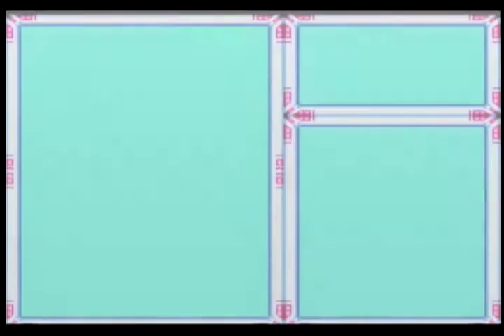MEGAMAN X PART 4 (Armadillo maraco xD )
donacion :3
aca se demuestra que todo con el arma correcta 1313 xD sale mas facil